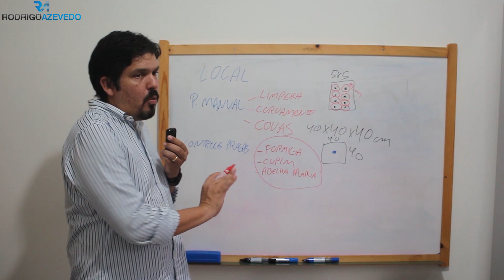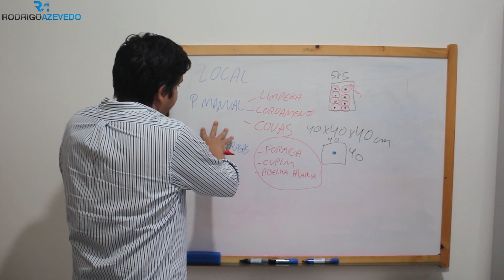CUIDADO COM ESSAS PRINCIPAIS PRAGAS DO MOGNO AFRICANO